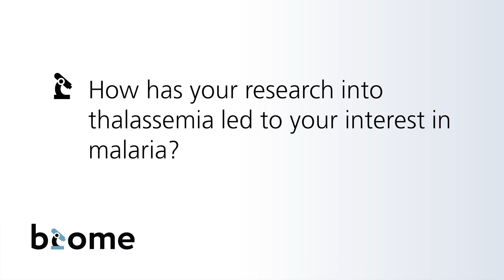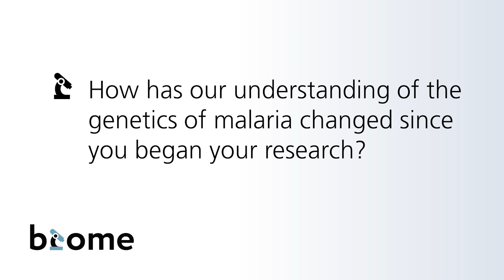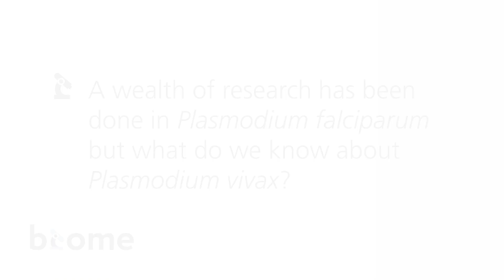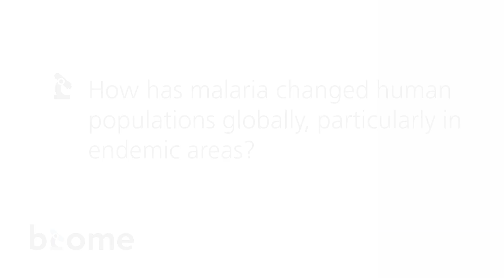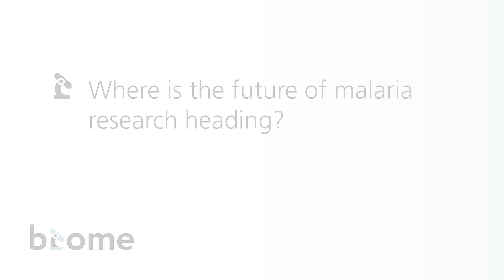Sir David Weatherall on advances in malaria research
Leading expert on inherited haematological disorders, Sir David Weatherall, discusses how malaria research has changed during his 50 year career, and future directions.

Weatherall founded the Institute of Molecular Medicine at the University of Oxford, UK, which was renamed the Weatherall Institute of Molecular Medicine in his honour. He has served as Chancellor of Keele University, UK, and as a member of the Nuffield Council on Bioethics. He also contributed to a major report on the application of genomics for global health for the World Health Organization.

Biome is BioMed Central's online magazine for research highlights, comment and community news across biology and medicine.